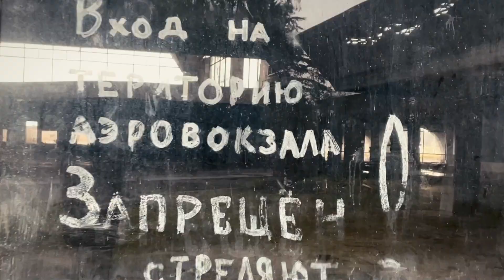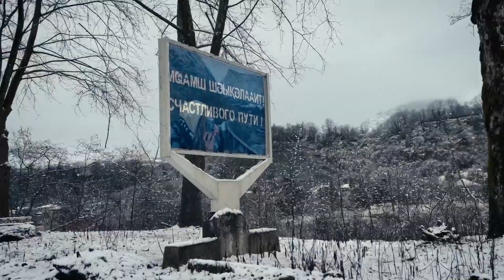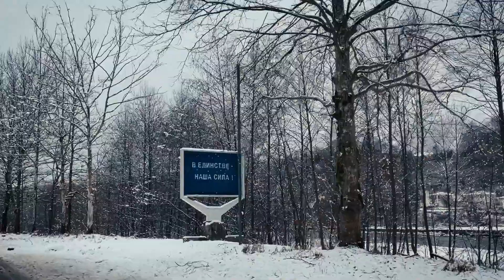APSNY | BAHEK THIKS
Обзор на Апсны (Apsny) — что из себя представляет недорогое красное вино из Абхазии.

Апсны - одно из названий страны. Переводится с абхазсского, как “Страна души”, а древнем шумерском языке означает "подземный колодец с живой водой".
Music
HAAi - Bodies Of Water
ssaliva - riffle
Andy Stott - Selfish